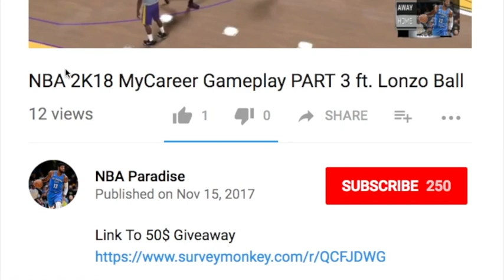NBA 2K18 MyCareer Gameplay PART 4 ft. Lonzo Ball